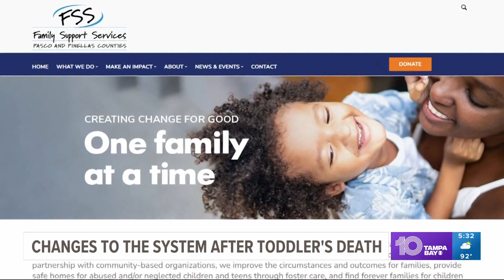Jordan Belliveau was killed 4 years ago. What changes have been made to protect kids in the welfare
It was a case that rocked the Tampa Bay region. Four years ago, 2-year-old Jordan Belliveau was found dead in a Largo park.

The autopsy report showed a violent end for toddler who spent the majority of his life in Florida's child welfare system.

Belliveau died from head trauma and seizures allegedly caused by his mother. An AMBER Alert was issued by police before prosecutors say his mother lied about his disappearance. His body was later found in the woods partially underwater.